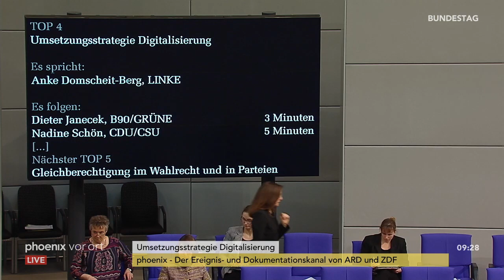Bundestagsdebatte zur Umsetzungsstrategie Digitalisierung am 21.02.19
Bundestagsdebatte zur Umsetzungsstrategie Digitalisierung mit Reden von:

00:30 Dorothee Bär (Staatsministerin für Digitalisierung)
07:23 Joana Cotar (AfD)
11:55 Sören Bartol (SPD)
19:48 Frank Sitta (FDP)
23:30 Anke Domscheit-Berg (Die Linke)
30:19 Dieter Janecek (B90/Grüne)
33:55 Nadine Schön (CDU/CSU)
40:40 Uwe Schulz (AfD)
45:17 Jens Zimmermann (SPD)
50:22 Manuel Höferlin (FDP)
55:06 Tabea Rößner (B90/Grüne)
59:22 Tankred Schipanski (CDU/CSU)
01:03:59 Elvan Korkmaz (SPD)
01:08:14 Uwe Kamann (fraktionslos)
01:11:54 Stefan Sauer (CDU/CSU)